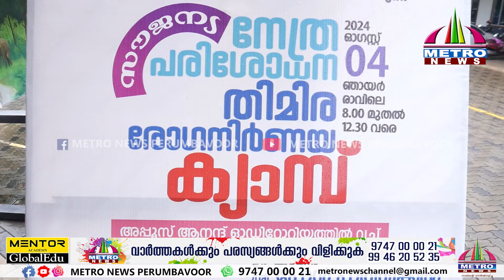ഗുരുകൃപ നഗർ റസിഡൻസ് അസോസിയേഷൻ്റെ നേതൃത്വത്തിൽ പെരുമ്പാവൂർ അപ്പൂസ് ഓഡിറ്റോറിയത്തിൽ സൗജന്യ നേത്ര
ഗുരുകൃപ നഗർ റസിഡൻസ് അസോസിയേഷൻ്റെ നേതൃത്വത്തിൽ പെരുമ്പാവൂർ അപ്പൂസ് ഓഡിറ്റോറിയത്തിൽ സൗജന്യ നേത്ര പരിശോധന തിമിര രോഗനിർണയ ക്യാമ്പ് നടത്തി.